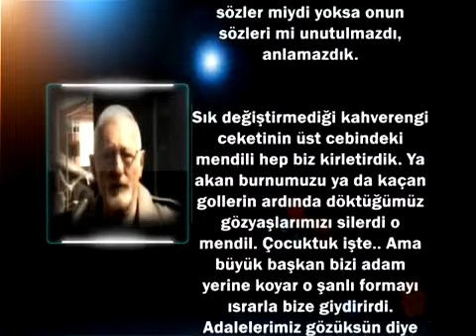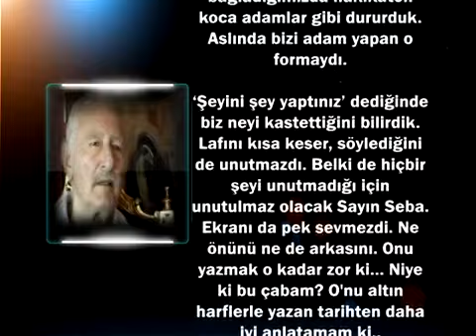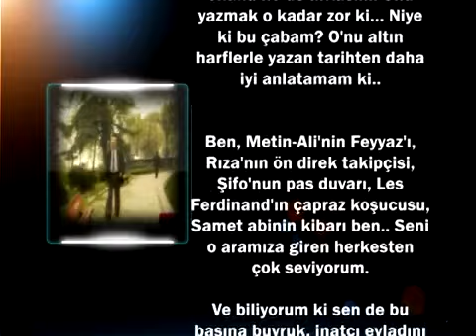Feyyaz Uçar'dan Süleyman Seba'ya Mektup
her beşiktaşlının dinlemesi gereken bir mektup,